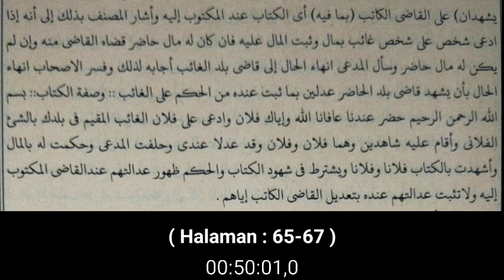49. Hukum nadzar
Alhamdulillah atas rahmat, Hidayah dan inayah Alloh SWT,,, EMC dapat menerbitkan Lugot sunda kitab " FATHUL QORIB "

Tapi mohon ma'af bila terdapat lugot yang kurang pas, ma'lum masih belajar, dan mohon bantuannya, apabila ditemukan lugot yang salah ataupun kurang pas, untuk segera memberi tahu di kolom komentar.

Mudah mudahan bermanfa'at.